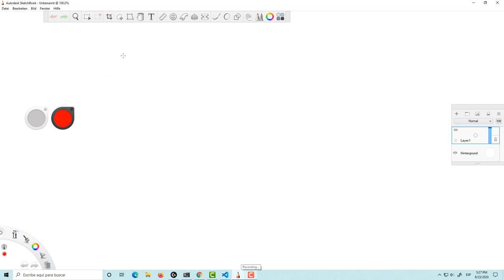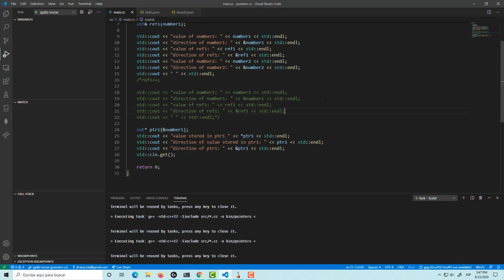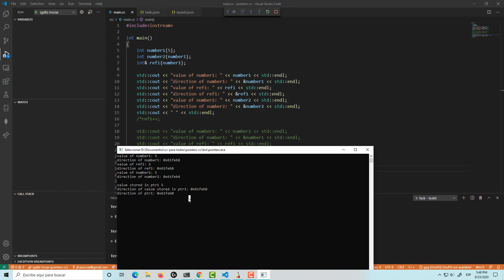C++ para todos 09: punteros (parte 1)